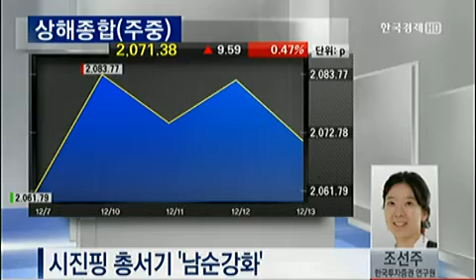출발 중국증시_2012.12.13 방송